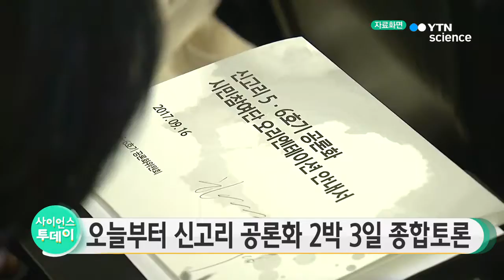오늘부터 신고리 공론화 2박 3일 종합토론